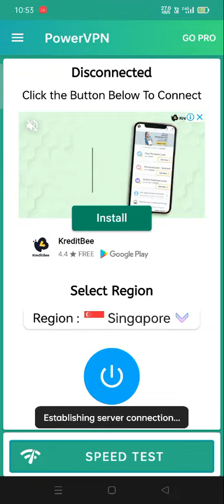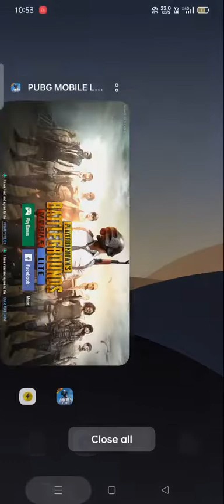Best VPN for pubg lite 2022 pubg vpn new ( Live Proof )💯💯